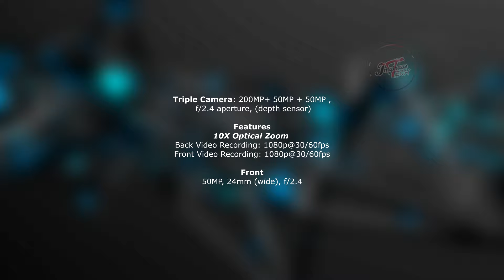Sony Xperia ULTRA 5G trailer : First look with specifications - Imqiraas Tech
Sony Xperia sonyxperiaULTRA 5G trailer : First look with specifications - Imqiraas Tech

Thanks